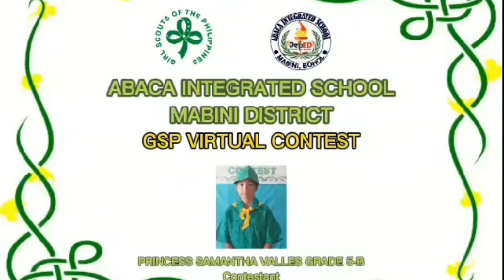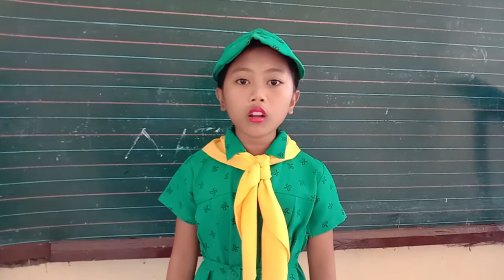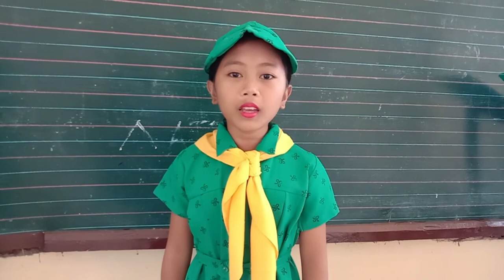VE Project 1 p1